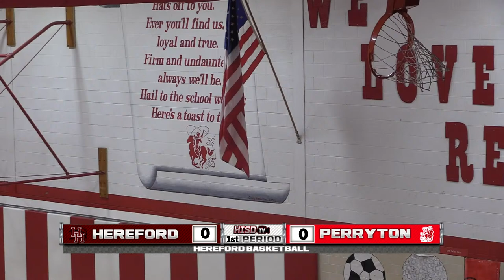Hereford Basketball vs Perryton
Hereford Basketball will travel to Perryton tonight to take on the Rangers in 4A District play.  Tip-off is scheduled at 7:00 pm.